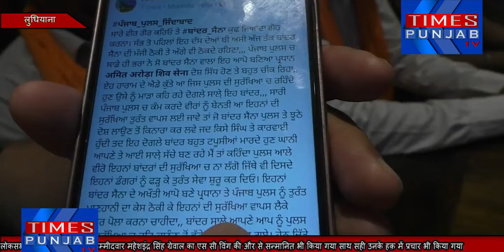shiv sena की तरफ से प्रेस वार्ता कर बताया गया की अदालत की तरफ से किया बरी